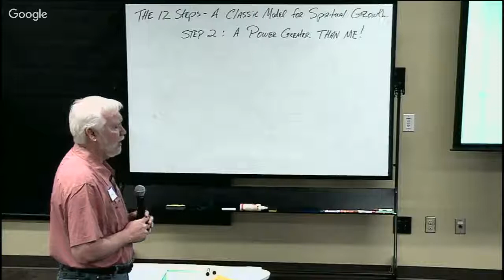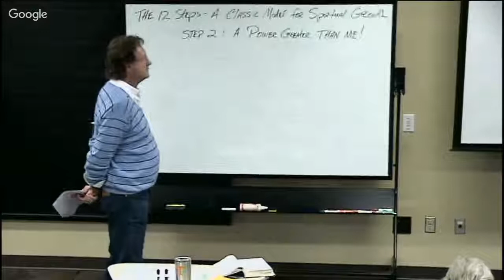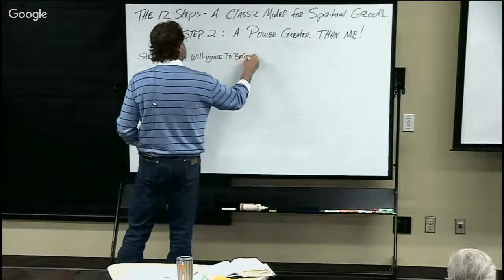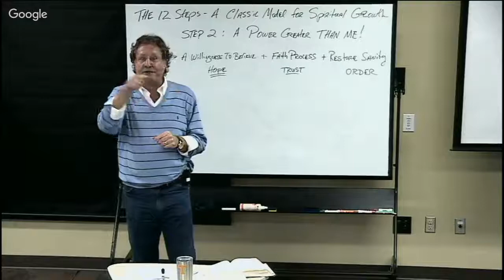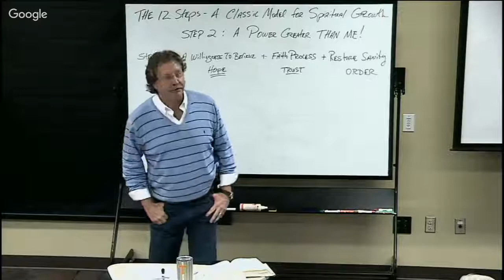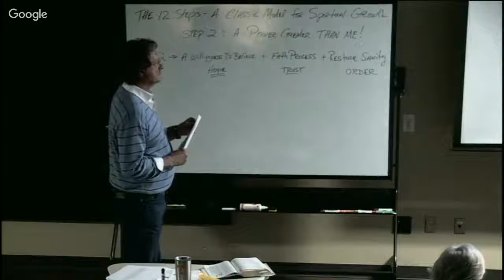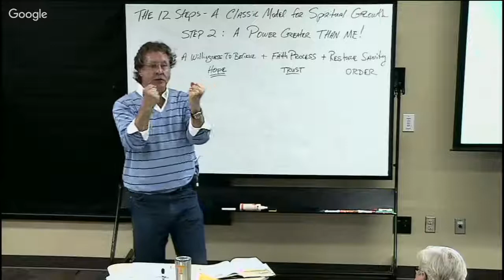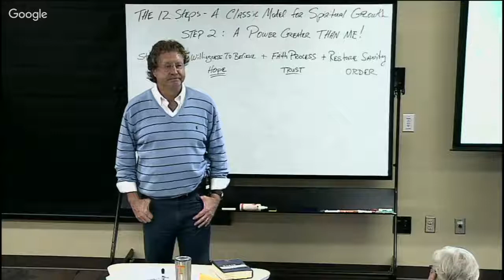Step 2 - A Willingness to Believe